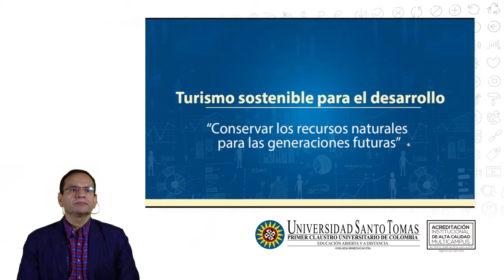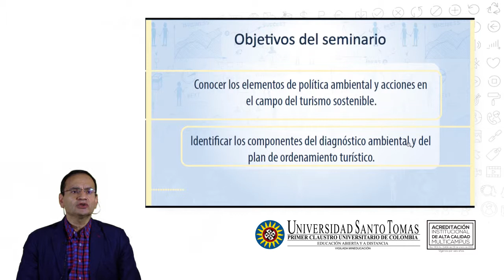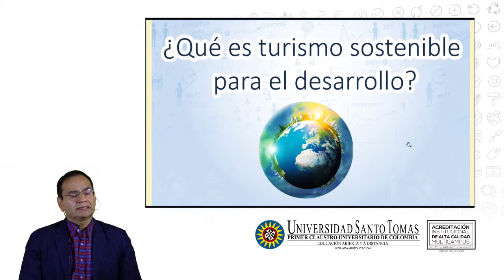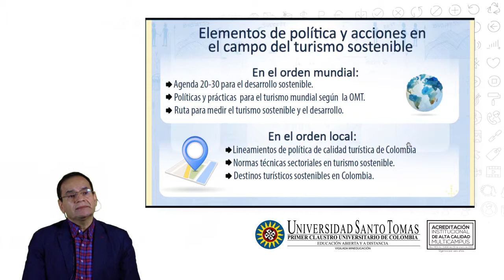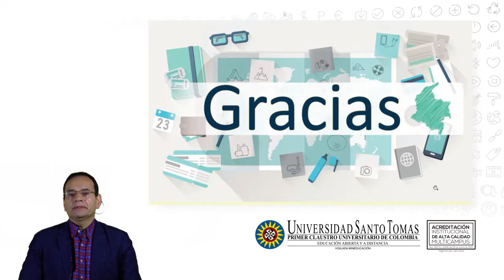Turismo sostenible para el desarrollo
Contextualización del seminario Turismo sostenible para el desarrollo.